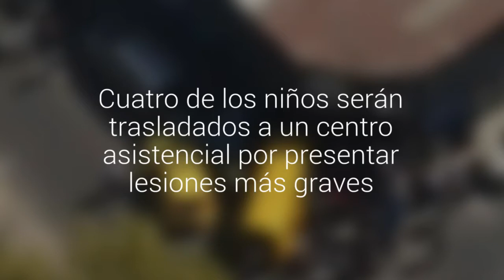Furgón escolar protagoniza accidente en Santiago centro: 14 menores lesionados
Bomberos ya trabaja en el lugar. Cuatro de los niños serán trasladados a un centro asistencial por presentar lesiones más graves.